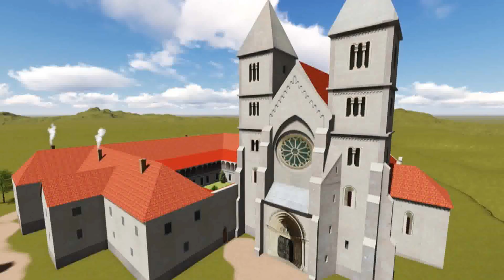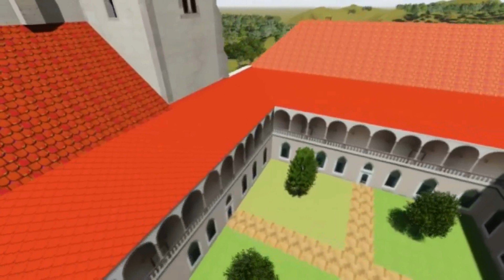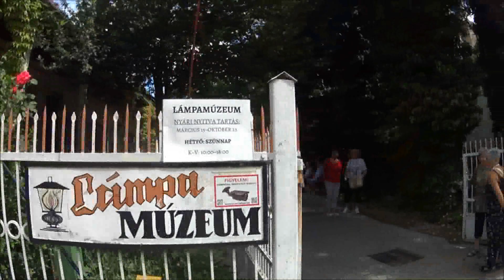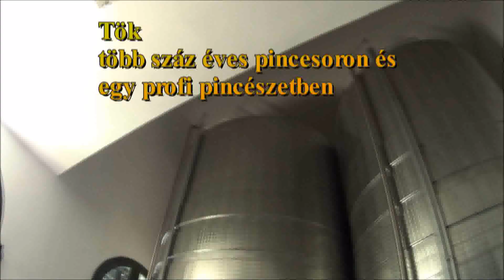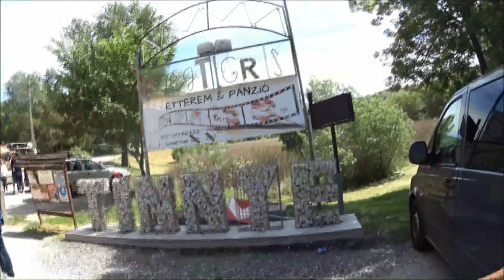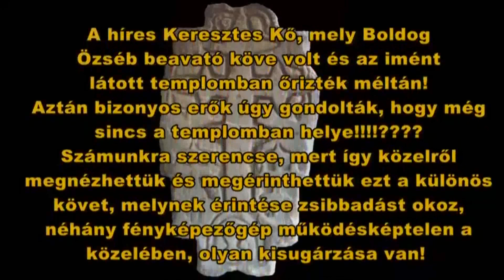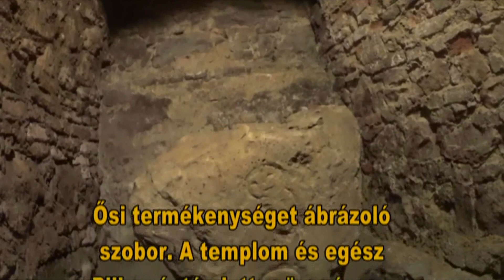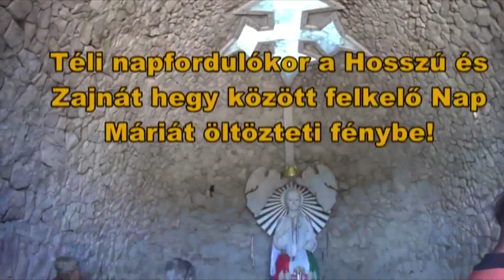Pilis szakr videó